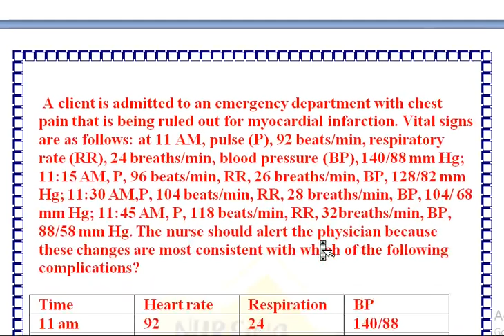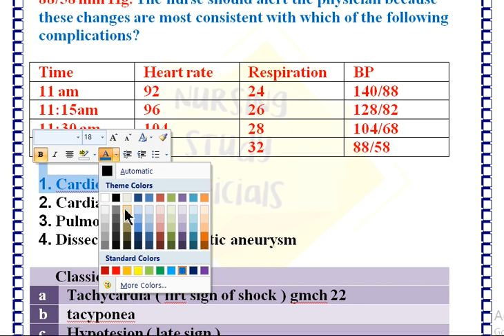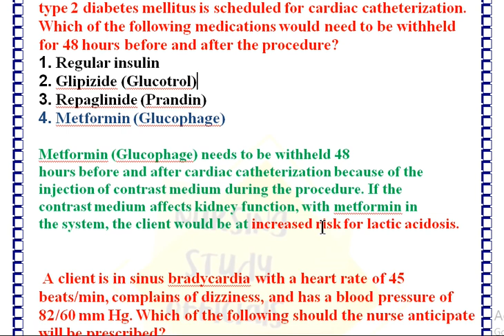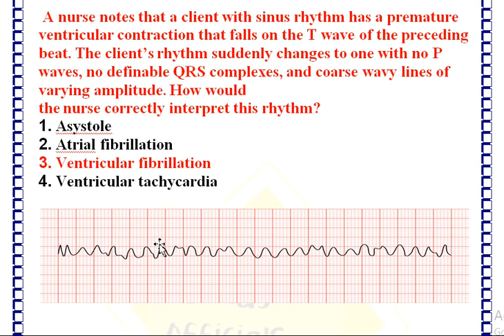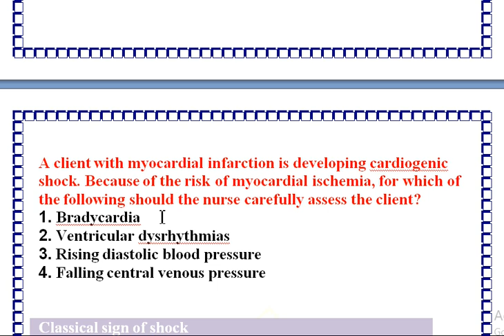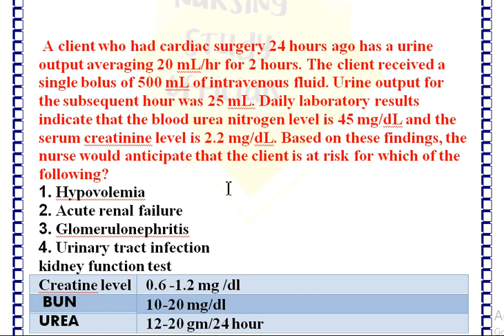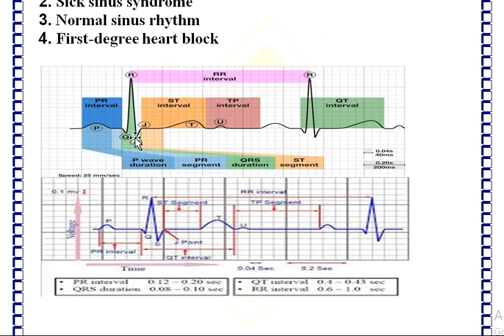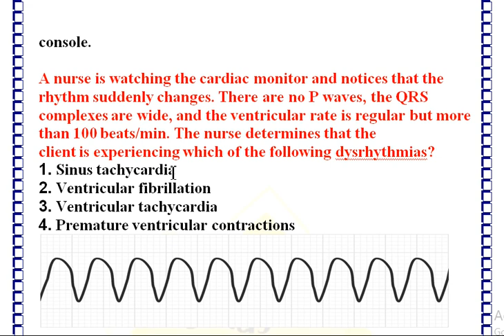cardio vascular system part 1,nclex by amit sir must watch